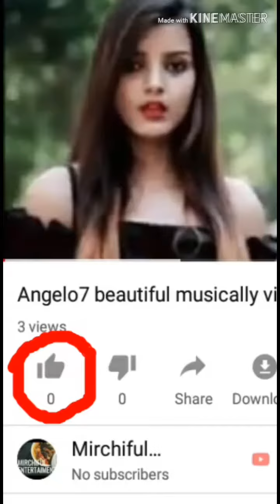Very hot and beautiful girls musically compliance